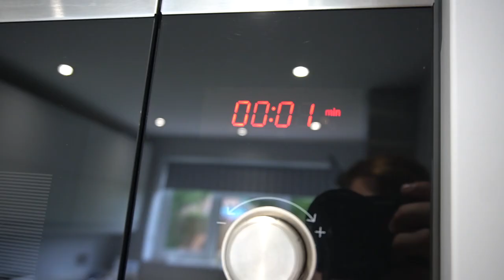HOME GYM vs COMMERCIAL GYM - What To Do When Your Gym RE-OPENS!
Commercial gyms are set to re open very soon, so will you be ditching the home gym workouts for it? If so, this is the video for you! A few tips on what I would do once your gym opens again!
DIET PLANS - Code LSJ for £10 OFF!